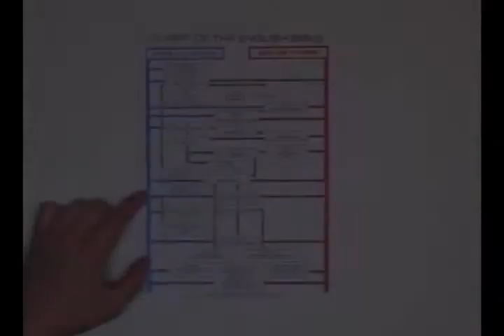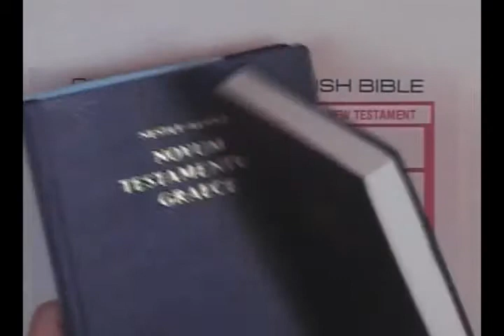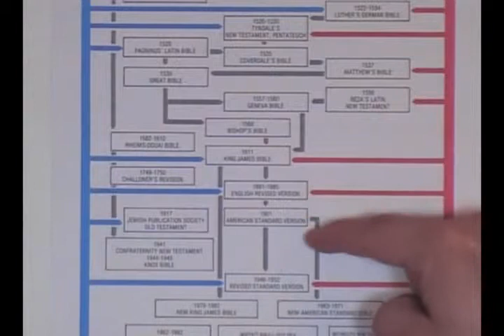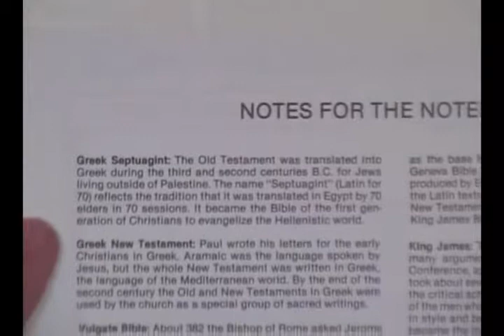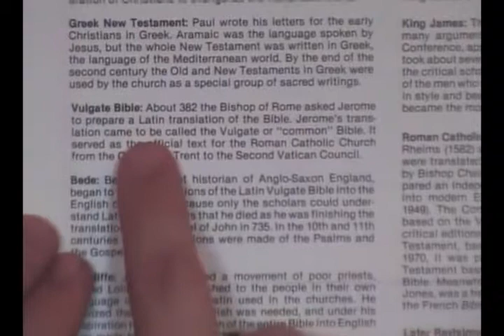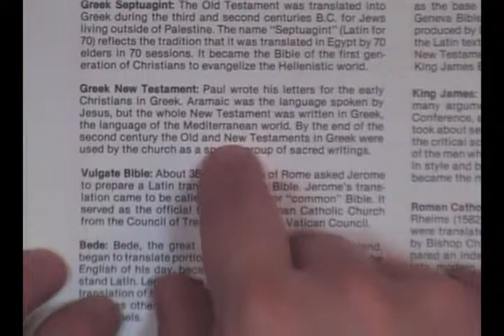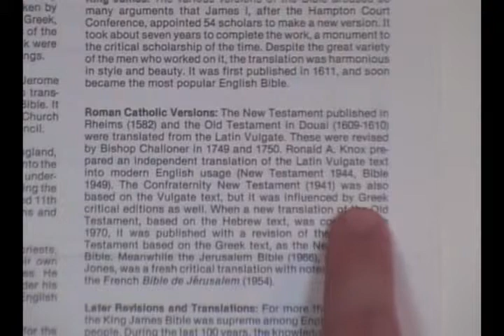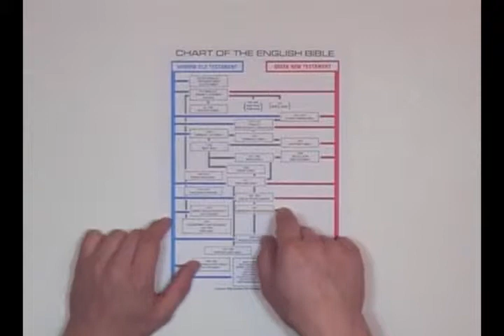American Bible Society Lies